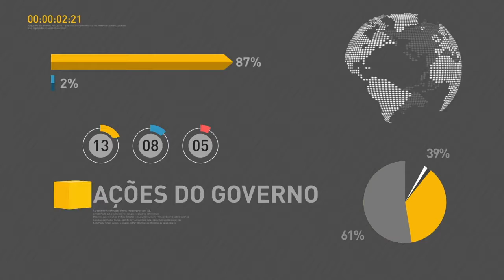BOLETIM REPÓRTER NBR 18h - 17 de abril de 2018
REPÓRTER NBR 18h - 17.04.18: Fundo Monetário Internacional  e o Banco Mundial divulgam relatórios com estimativas mais positivas sobre  o crescimento do Brasil em 2018 e 2019. E veja também:   atualização da lei para regularização fundiária no Brasil, feita no ano passado, trouxe mais agilidade ao processo de concessão de títulos.